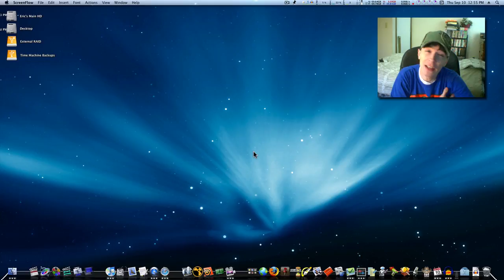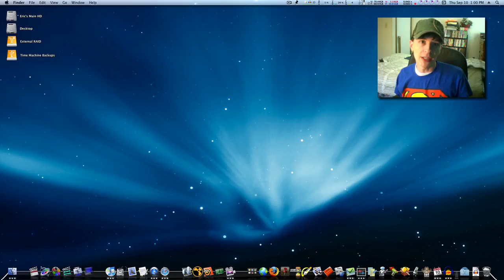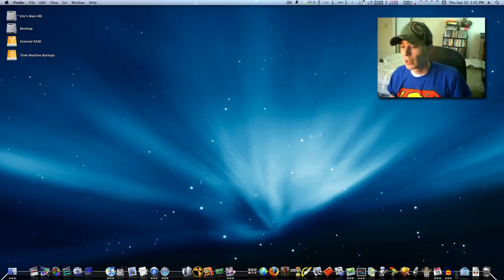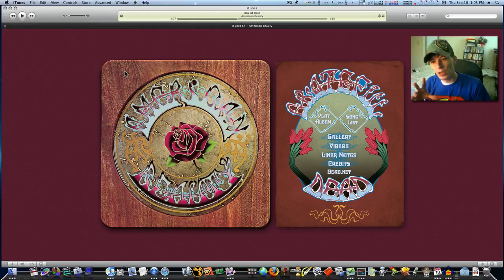Sept. 9 2009 Apple Music Event Review Part 1 of 2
Well, here is the first part of what I thought about the music event.